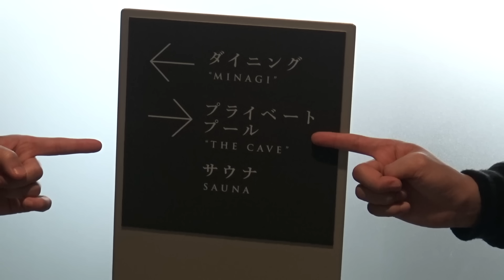【旅動画】 一泊16万の超高級ホテル！ヒカキン&マスオ愛媛松山の旅！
◆瀬戸内リトリート青凪
※すでに今回のキャンペーン受付は終了しています。